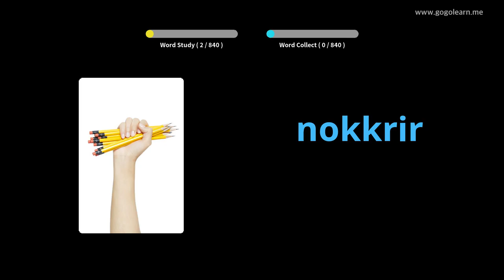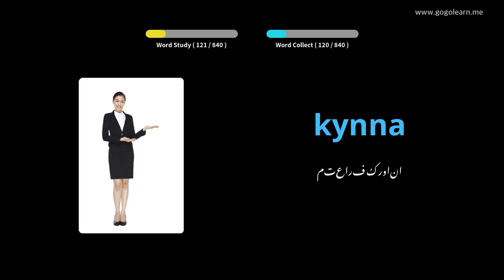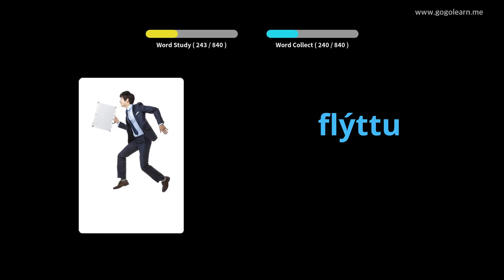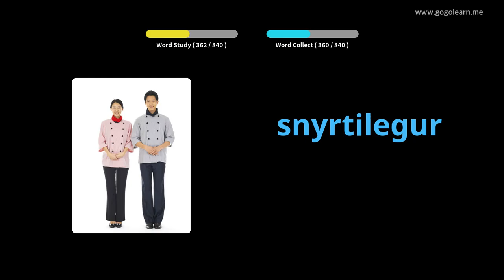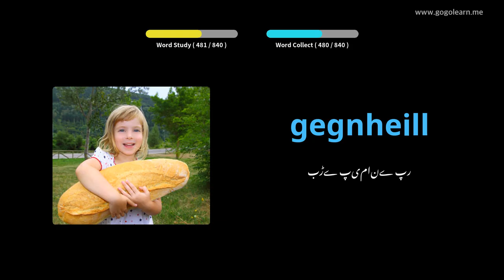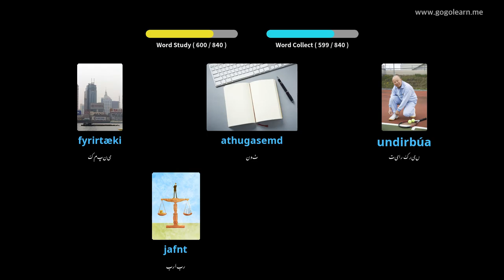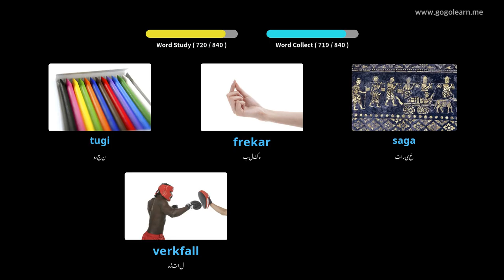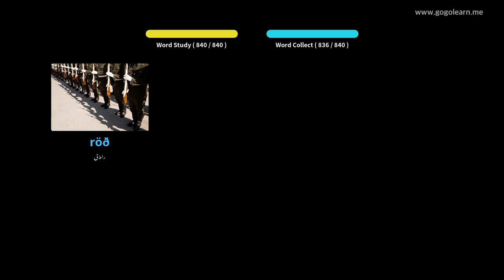آئس لینڈی زبان کے الفاظ مڈل اسکول | Golearn